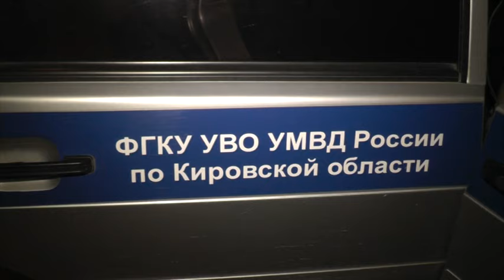Кража магнитолы в Ладе 99 Горького. Место происшествия 12.08.2016